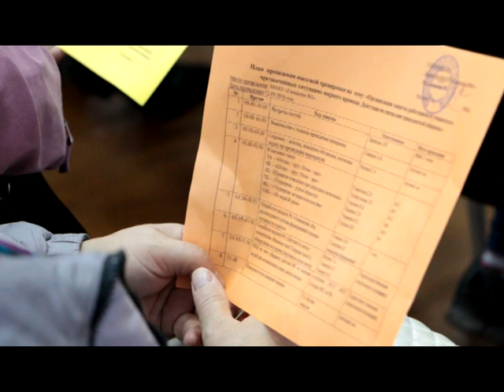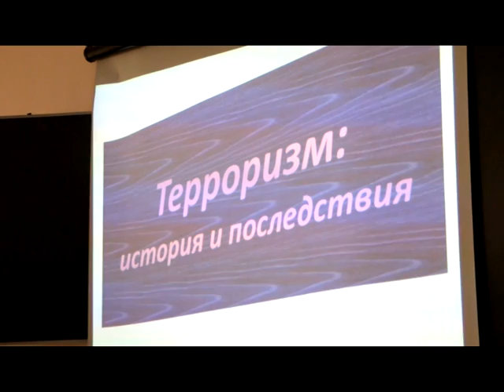Гимназию №1 проверили на готовность к действиям в чрезвычайной ситуации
В четверг представители УГЗ проверили готовность гимназистов к быстрой реакции в чрезвычайных ситуациях. Эвакуация состоялась в первой гимназии. К участию в мероприятии были привлечены силы скорой медицинской помощи и пожарной части.